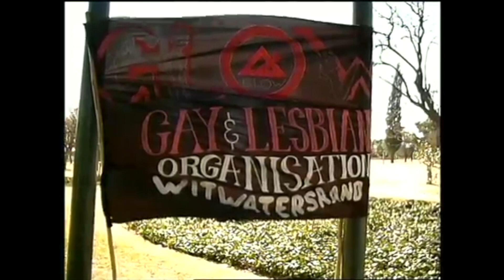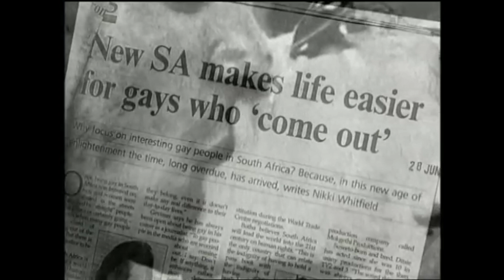Glow - The Life and Times of Simon Nkoli (Official Teaser)